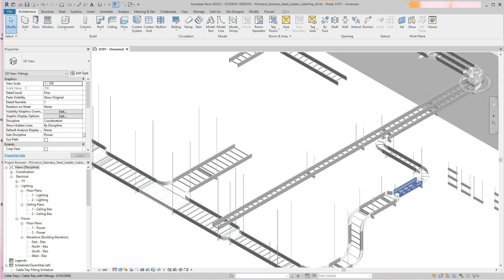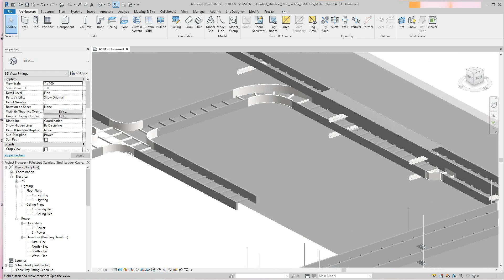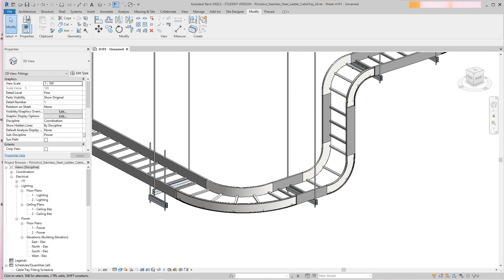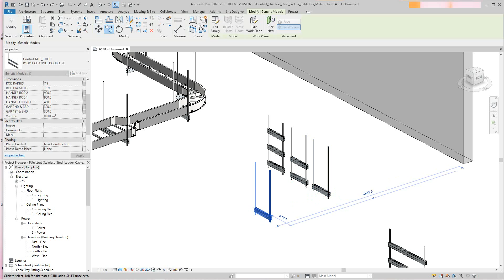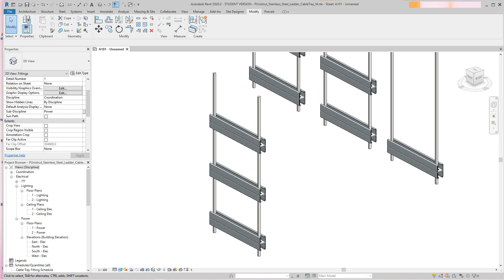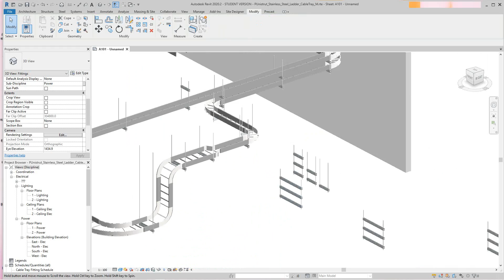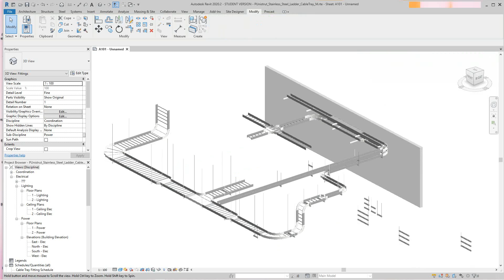Revit Cable Tray Trapeze family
How to use cable tray trapeze support with multiple layers